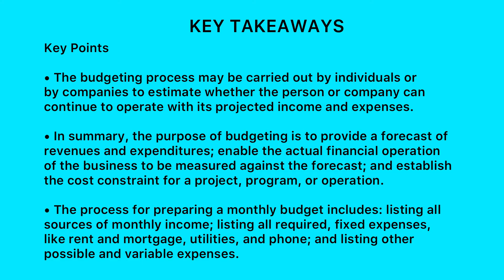CREATING A BUDGET | PURPOSE OF BUDGETING | ROLE OF BUDGETING IN OPERATIONS | BUSINESS FINANCE